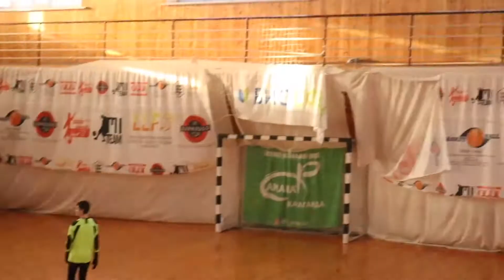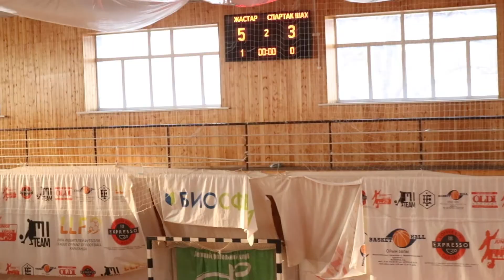Жастар - Спартак Шахтинск (07/08). Счет 4-3. Junior League.